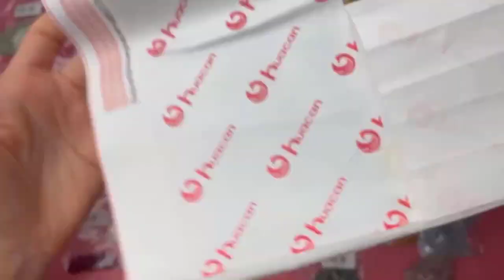Glycerinе soap cutting | SOAP ASMR | OPENING SOUND ASMR